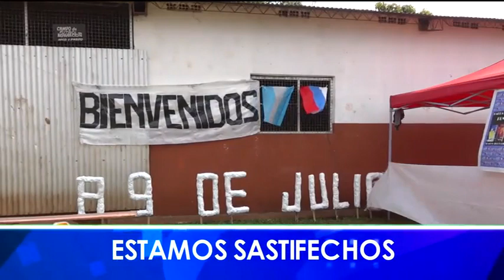Esto sucede en Montecarlo - Emisión 10-07-2023